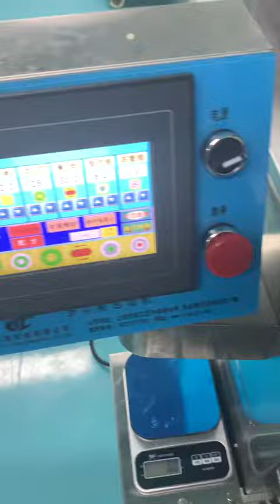Professional High Effiicency Automatic Mooncake Encrusting machine